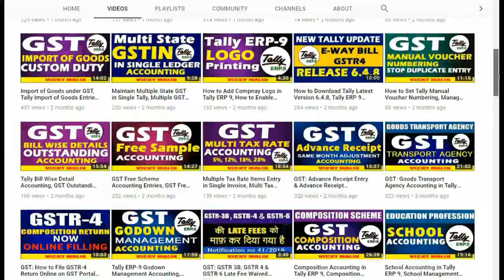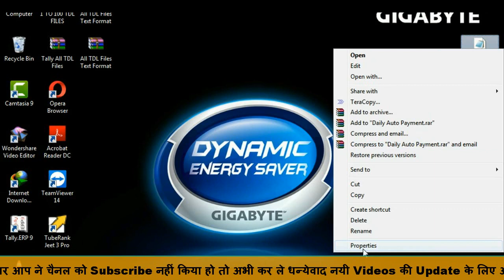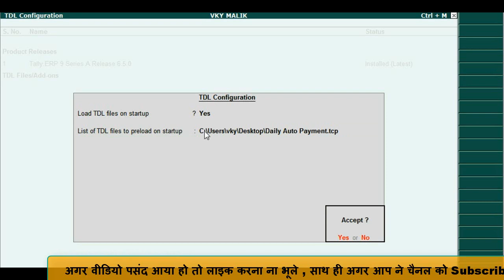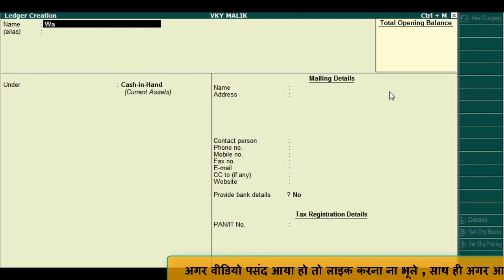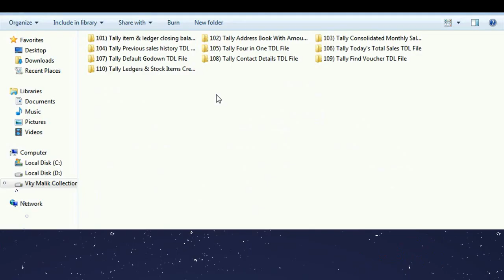Tally ERP 9 Daily Auto Cash Payment Entry | Tally TDL For Auto Cash Payment | Tally Advance Feature